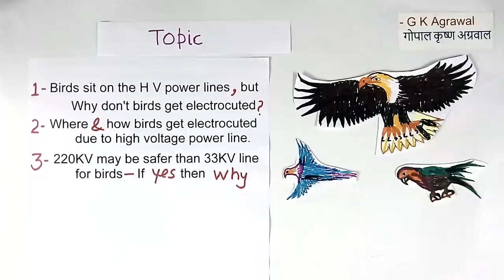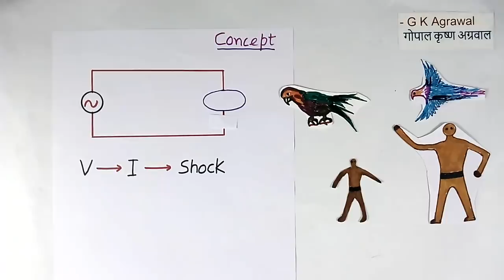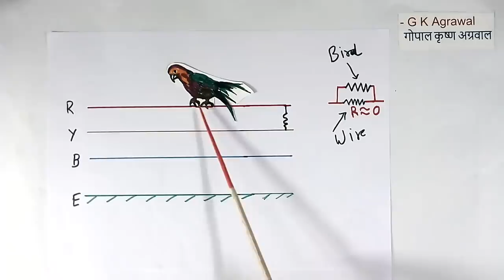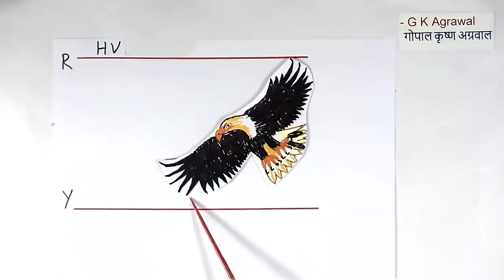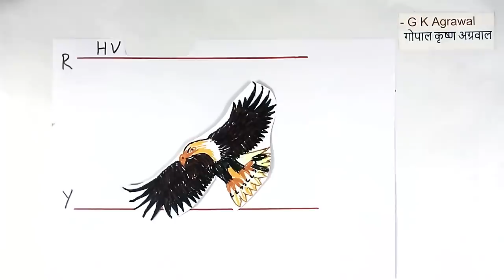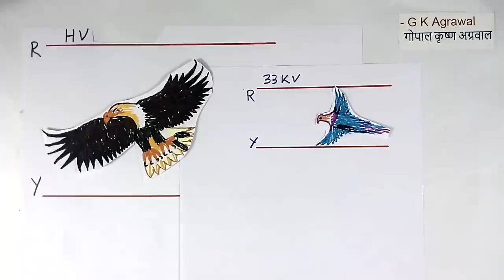Why birds do not get electric shock on high volatge wire, eagles get electrocuted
I explain, Why the birds do not get an electric shock on high voltage power line wires & how Eagle gets electrocuted in Hindi. The electric shock to birds during flying, and also how low voltage power line wire is more dangerous than high voltage line for birds in this video in Hindi. I also will tell how birds get electrocuted due to high-voltage power lines and how eagles get electrocuted? bird flying through a power line problem concept, पक्षियों को करंट क्यों नहीं लगता है and discuss electrocution of wild birds, big size bird eagle, small size bird. An educational tutorial on चिडिया को बिजली का झटका क्यों नहीं लगता, birds not shocked, electric current, high voltage and electrical and electronics engineering 360 in Hindi by G K Agrawal. The lecture is given by a person with circuit design and industrial experience.

00:00 - Birds do not get electric shock
01:02 - Concept of electrical shock
02:17 - Electric current through bird
05:05 - Shock during flying by bird
09:28 - How eagle electrocuted
10:11 - low volt dangerous for the bird
12:06 - Protect eagle from electric shock

You learned in this learning video, why don't bird get electrocuted, why birds do not get an electric shock on the power line, why birds near electric wires or poles, how can bird sit on power lines, and how they get electrocuted due to transmission line and low voltage is more dangerous than the high voltage for birds, and why low voltage wire more danger for birds? why birds do not get shocked and why don't birds get electrocuted? learn why चिडिया को बिजली का झटका क्यों नहीं लगता, birds not shocked.